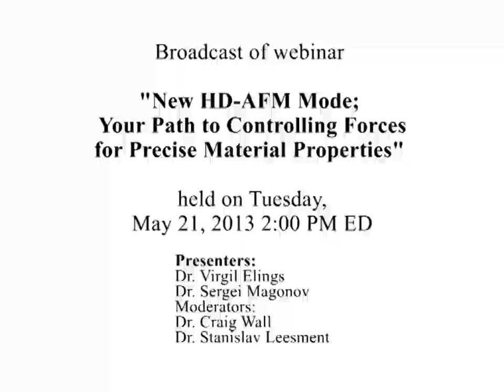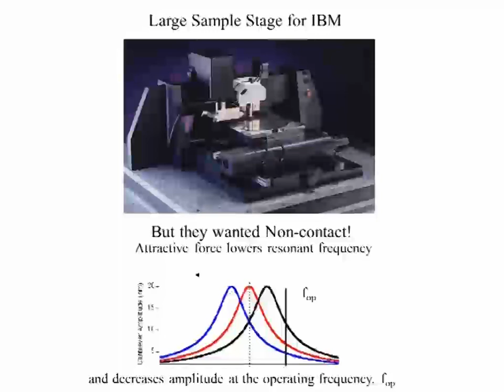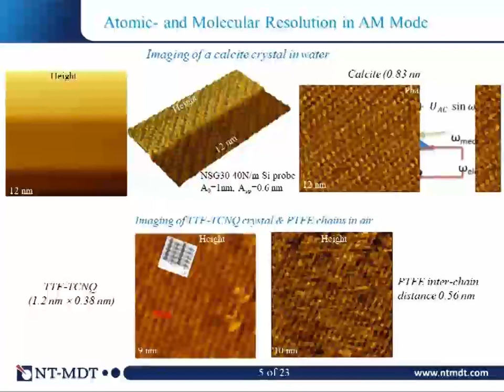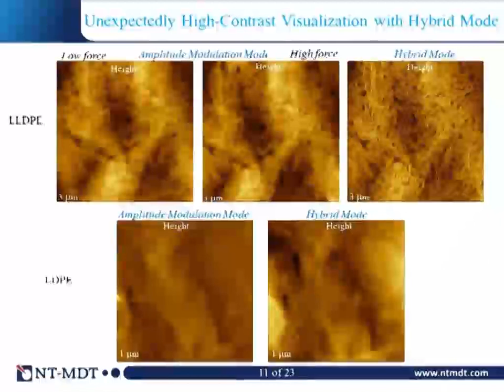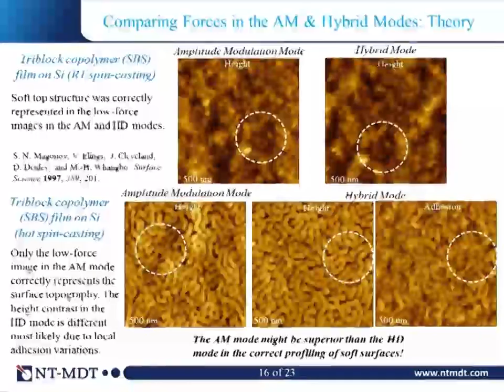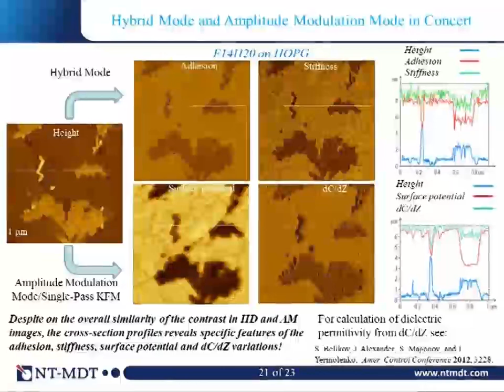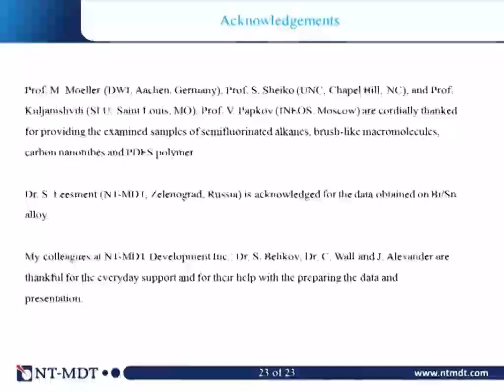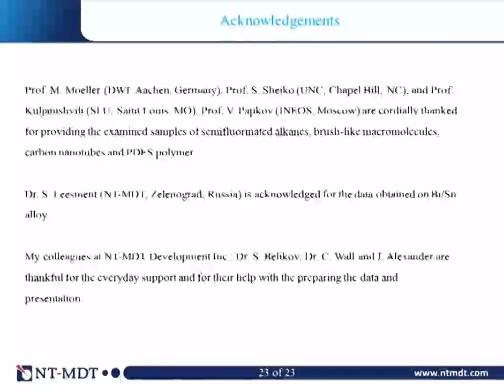New HD-AFM Mode; Your Path to Controlling Forces for Precise Material Properties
Webinar from NT-MDT.

Webinar about the new HybriD (HD-AFM) mode for enhanced nano-mechanical and material properties measurement.

Controller HD 2.0. Hybrid Mode™ Rebirth of Force Spectroscopy: Advanced Nanomechanical, Electrical, Optical, Thermal and Piezoresponse Studies

Your AFM & Raman Company